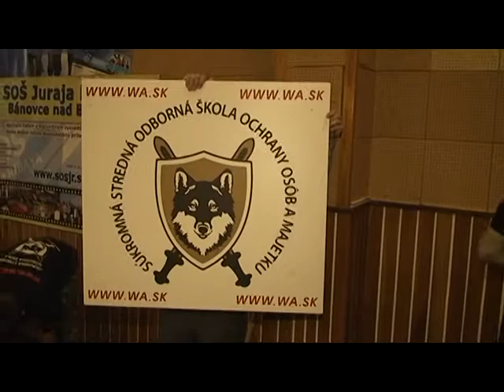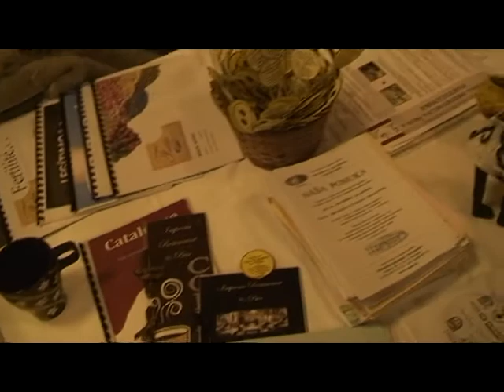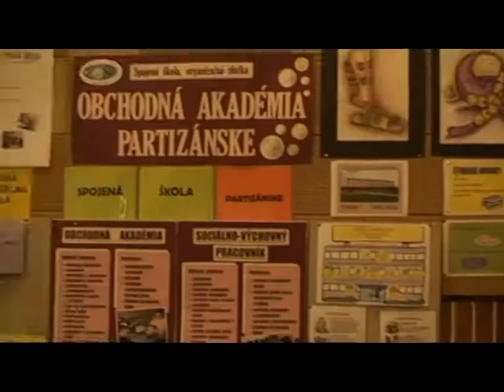13 12 05 burza informacii 2013